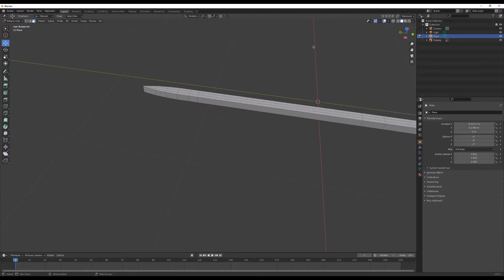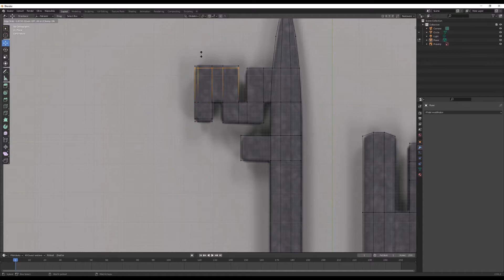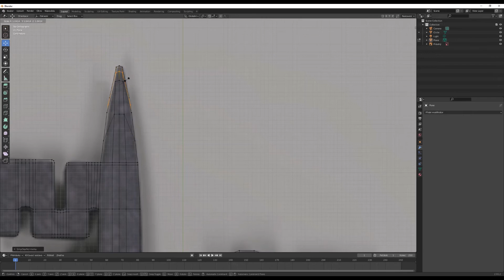Pirates of the Caribbean Davy Jones key (for 3D Printer)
■ My Printer - PRUSA I3 MK3S

🎵 USED MUSIC 🎵